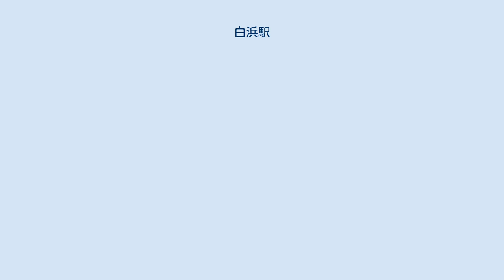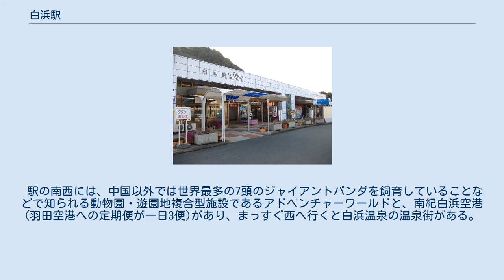白浜駅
白浜駅（しらはまえき）は、和歌山県西牟婁郡白浜町堅田にある、西日本旅客鉄道（JR西日本）紀勢本線（きのくに線）の駅である。
南紀白浜アドベンチャーワールドの最寄駅である。
 日本三古湯のひとつである白浜温泉の玄関口。
特急「くろしお」の全列車が停車し、さらにそのうちおよそ半数が当駅で新大阪・京都方面へ折り返す。
 コンコース・待合室・こ線橋など駅構内は、社員による季節ごとの装飾を施している。
このほか、白浜町内の白良浜が、アメリカ合衆国ハワイ州のワイキキビーチと友好姉妹浜提携をしていることもあり、夏季（6月1日から8月31日）には白浜町の観光業界全体での取り組みとして、駅係員・駅レンタカー社員・キヨスク店員がアロハシャツを着用するなどの試みが実施されており、北陸本線加賀温泉駅と姉妹駅提携がされている。
 1933年（昭和8年）12月、国有鉄道紀勢西線の紀伊田辺駅から紀伊富田駅までの開通と共に紀勢西線の白浜口駅（しらはまぐちえき）として開業し、1965年（昭和40年）3月1日に現在の白浜に改称された。
この日には同線の紀伊椿駅（現・椿駅）および紀伊湯浅駅（現・湯浅駅）、阪和線の金岡駅（現・堺市駅）がそれぞれ改称されている。
 プラットホーム 待合室 地上駅。
単式ホーム1面1線と島式ホーム1面2線に加えて、単式ホームの朝来駅側に切欠きの0番のりばが設けられ、合わせて2面4線の構造となる。
跨線橋にはエスカレーターが設置されており新宮側に1番と2番・3番をつなぐ車いす専用スロープがある（専用通路の利用は駅係員の介助が必要）。
 以前は切欠きホーム部分が1番のりば・単式ホーム本線部分が2番のりば、島式ホームに3番・4番のりばといった番号の割り振りがされていたが、旅客に混乱を招く事態がしばしば起きたことから、2008年3月15日のダイヤ改正で、切欠き部分の呼称が0番のりばに変更された。
またそれに伴って以前の2番・3番・4番のりばが、それぞれ1番・2番・3番のりばとなった他、ホームがゆるやかなカーブ状であるので列車入線時は係員が乗客の安全確保と万一の転落事故防止のため、到着・出発監視を行っている。
 単式ホームに接して建てられた駅舎は1984年（昭和59年）10月に改築・竣工したもので、鉄骨造一部二階建てで延床面積は550m2。
国鉄天王寺管理局が2億円をかけて建設した。
駅舎内には待合所の他にキヨスク、有料の携帯電話自動充電器や観光案内所もある。
直営駅、みどりの窓口設置駅。
発売窓口2ヶ所、改札内に精算用の窓口1ヶ所、自動券売機が2台、ICカード専用簡易改札機がそれぞれ設置されているが、みどりの券売機および自動改札機は設置されていない。
トイレは、設置されている。
 かつては、白浜町内の旅館・ホテルの宿泊手配などの旅行業のほか、アドベンチャーワールド・白浜エネルギーランド入園券および明光バスフリー乗車券の発売受託も行っていたが、現在は駅レンタカー・レンタサイクル業務のみ行っている。
 自動体外式除細動器 (AED) が設置されている。
「こども110番の駅」にも指定されている。
 直営駅であり、紀伊田辺駅（管理駅）傘下の地区駅として地区駅長が配置されている。
かつては管理駅でありながら、被管理駅を持たない単独駅であった。
しかし、旧新宮鉄道部の管轄エリア見直しにより2008年11月1日付で紀伊富田・椿・紀伊日置・周参見の各駅が当駅の管轄になった。
その後管轄駅エリアの再見直しにより2012年6月1日付けをもって紀伊田辺駅の管理エリアと統合された。
隣接する駅には無人駅が多数点在することから、単独駅時代から新宮方面への列車が遅れた場合は無人駅である紀伊富田・椿・紀伊日置・周参見・見老津・江住の各駅へ運行状況の一斉放送なども行っているほか、和歌山方面への列車が当駅を延発した場合は紀伊田辺駅へ連絡し接続列車の出発を遅らせる措置をとっている。
なお、以下を含め特記なき場合は定期運転の列車について記述する。
 0番のりばは串本側が行き止まりになった切欠きホームであるため、和歌山方面へ折り返す特急の一部のみが発着する。
3番のりばも基本的に和歌山方面への折り返し特急専用として使われているが、1番のりばからの始発特急も設定されている。
また、新宮方面のみ当駅で特急に...